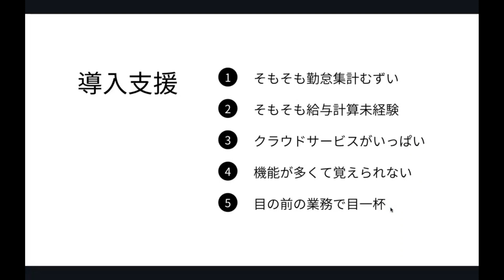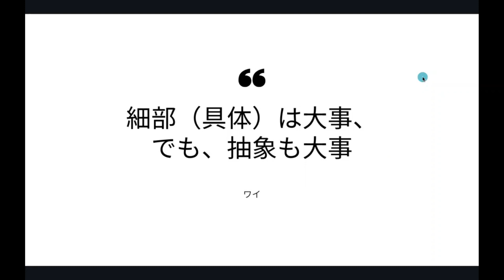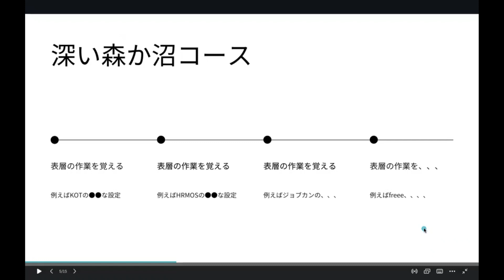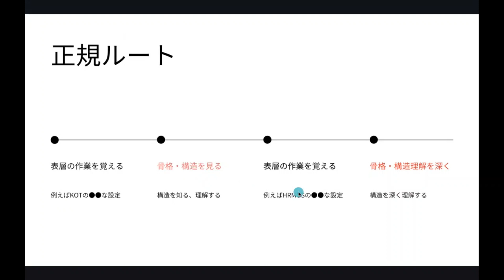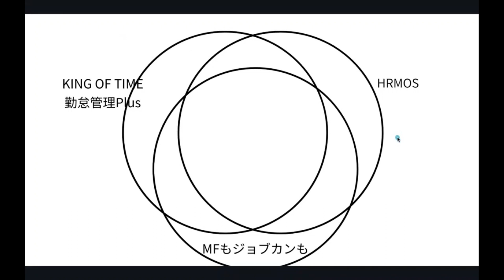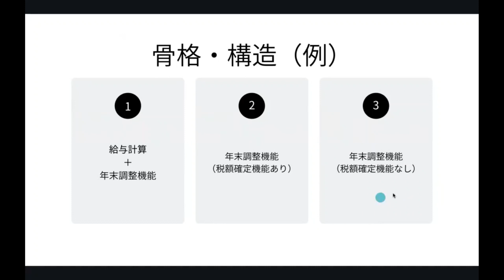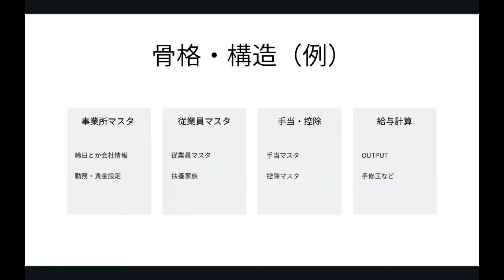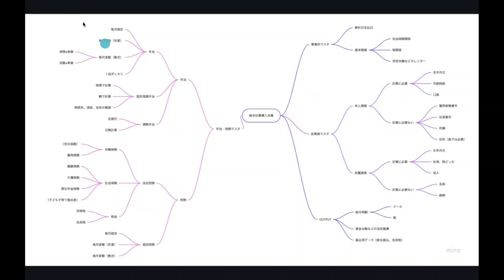複数クラウドを使いこなす極意：具体と抽象を行き来せよ。freee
社内勉強会をもとに作っております。
表層が違うだけでけっこう根幹は重なってます。
1言語覚えると2,3と増やしやすいのと似てます。

■■■■労務関連を完全オンラインでクラウド化する、TECO Design■■■■
どんな些細なことでもお気軽に・オンライン相談、無料✨

■ショールーム「クラウドステーション」

■労務担当は涙なくして読了できない😿労務小説「小野寺さん」

☑HRMOS勤怠（IEYASU）：業務提携
☑マネーフォワード：公認メンバー
☑freee人事労務：四ツ星アドバイザー
☑King of Time：導入支援パートナー